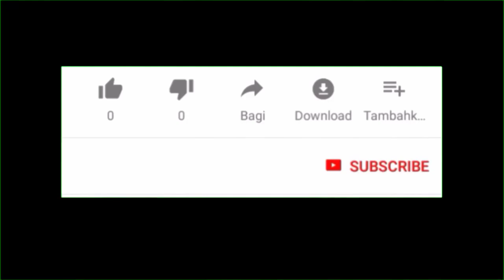Chitrali Bazar Qissa Khwani Peshawar